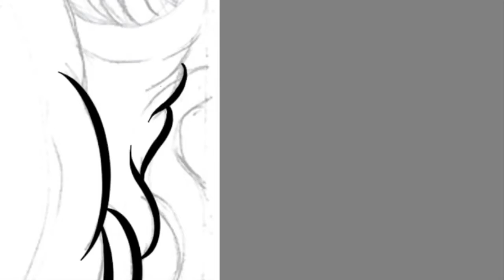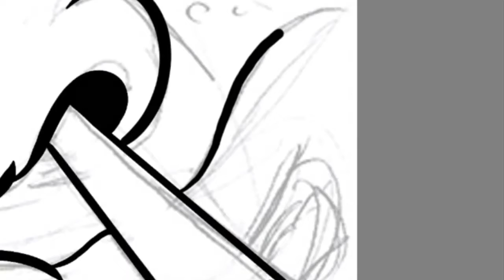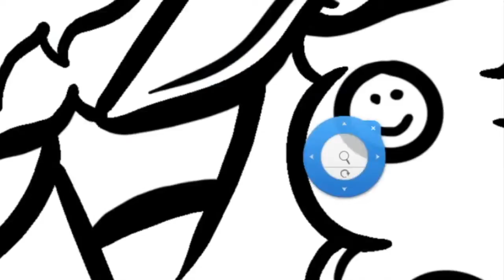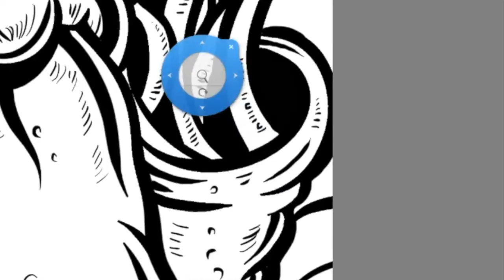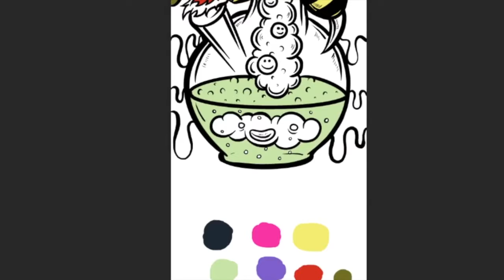Voodoo Salad X Empire Artist (Outside)